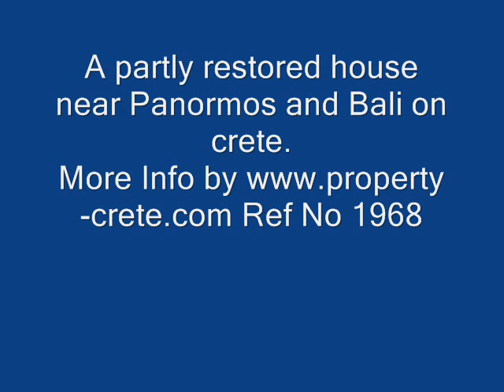Bali Crete, houses for sale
Video of partly restored Village - stone house located in Siripidianna near Bali and Panormows on crete.
Ref No 1968